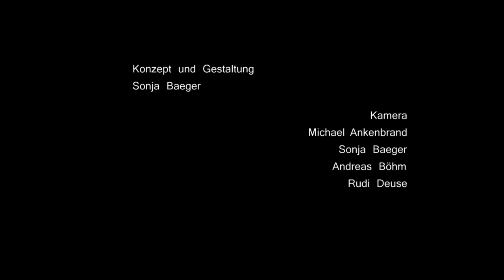Edgar Mann "Autumn comes" für Klavier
für Klavier
Komponiert von Edgar Mann 1989, revidiert 2011
Klavier: Linda May
Aufnahme: 24./25. Oktober 2014, Stadthalle Aalen
Videokonzept und -gestaltung: Sonja Baeger
Musikproduktion: Edgar Mann und Daniel Bengesser
Aufnahme, Mischung, Mastering: Daniel Bengesser